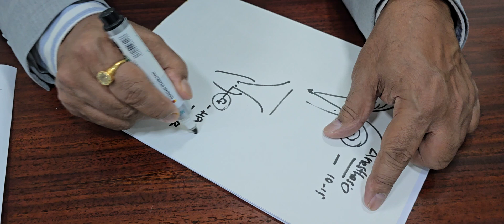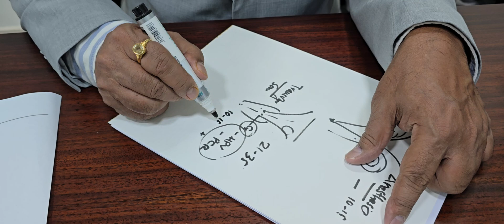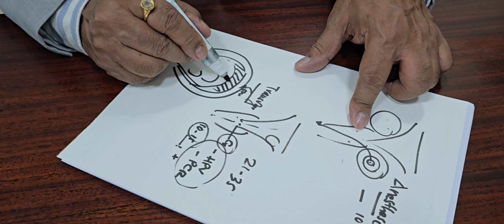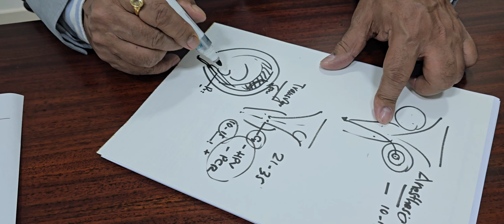Questions Taken 7.12.20246.IVF baby, 2 बार पीरियड,intercourse & Preg,प्रग्नेंसी ब्लीडिंग,Low sperm